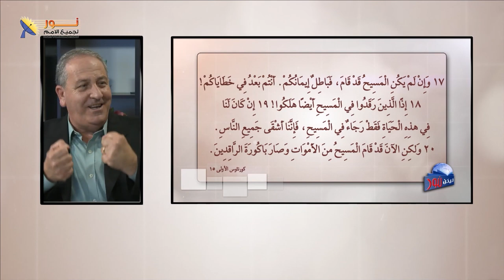سر اختبار الفرح الحقيقي في الحياة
سر اختبار الفرح الحقيقي في الحياة، كيف تعيش فرحاً؟

📌يمكنك التواصل معنا بصورة شخصية عن طريق رسائل الواتساب👇
WhatsApp الواتساب:    🆆🅷🅰🆃🆂🅰🅿🅿